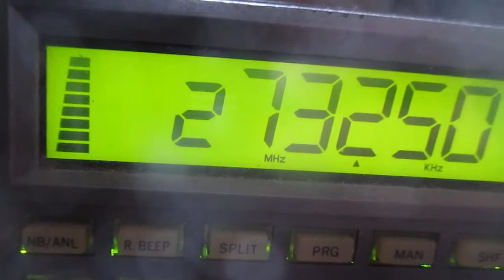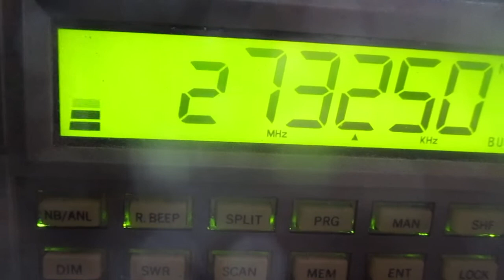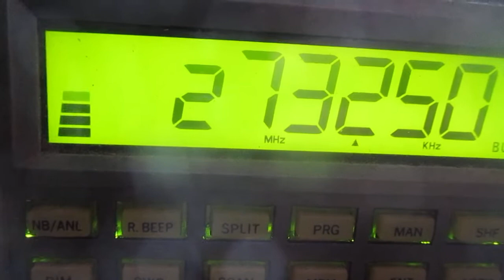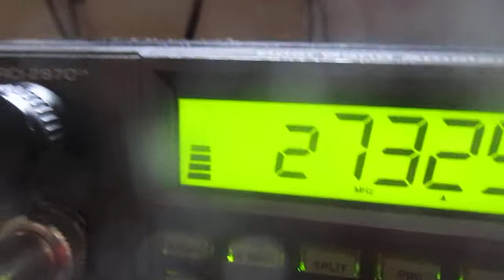CB radio AM skip talking 21 Puerto Rico is listening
Station 21 in Puerto Rico is coming in